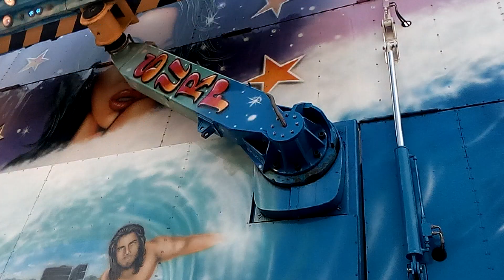OFFRIDE _ CUBALIBRE _ FERIA DE BLANES 2.019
ESPERO QUE OS HAYA GUSTADO I QUE VALOREIS EL ESFUERZO QUE LLEVO CON EL CANAL 🙏🤞😝